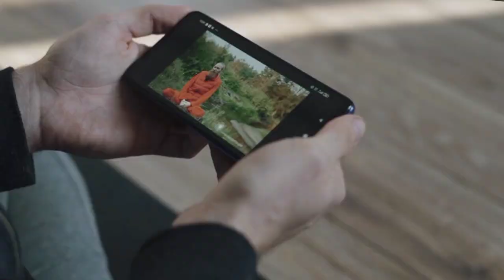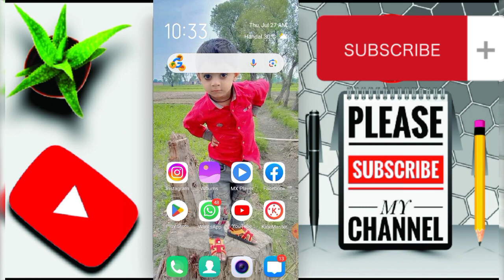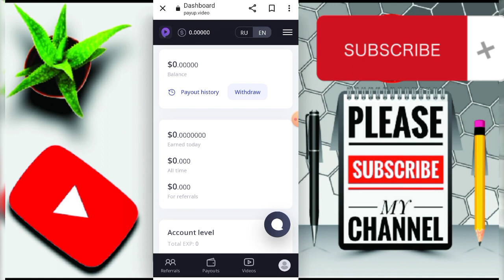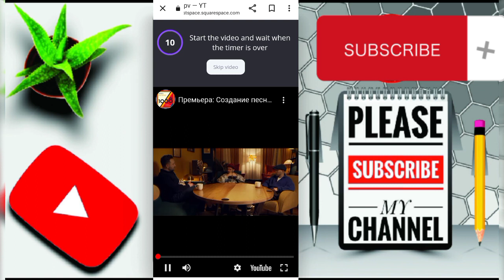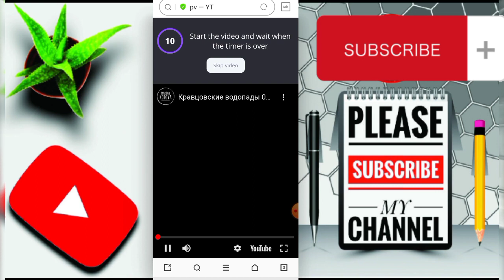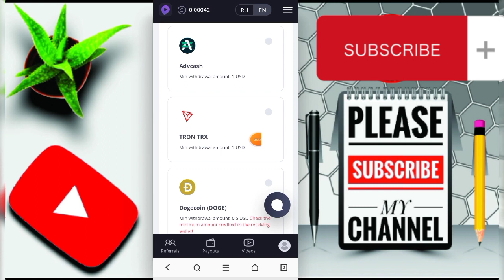Ho to Make $250 online watch video on YouTube | Make money online without investment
how to earn money online without investmentv | watch videos upload photos earn money $25 1 day
how to earn money online app how to earn money online by
solving maths problems
how to earn money online on mobile in pakistan
how to earn money online by watching videos in pakistan